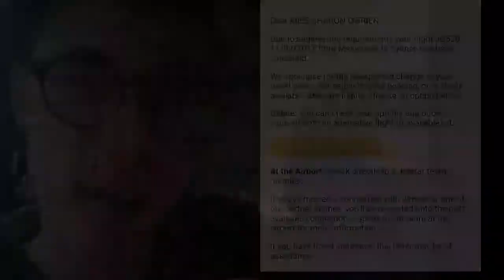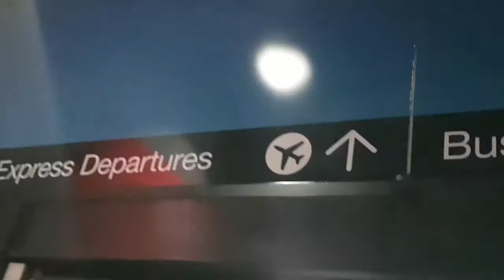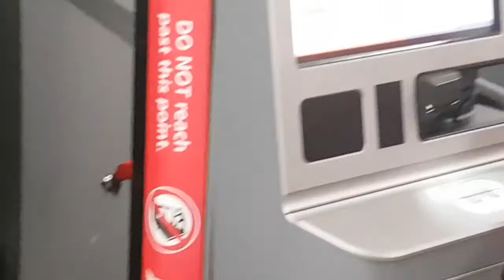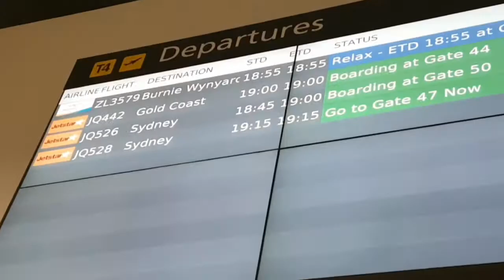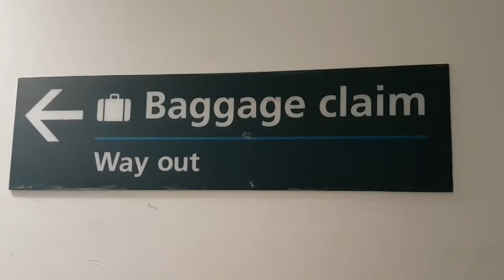Travel Vlog: on a Plane back to Sydney returning from Melbourne 11/9/17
Well, that's it! Vidcon Australia is over for 2017! It was SO AMAZING. We all loved it. We will defs go back next year. I loved it. Hope you guys liked it to.

Amazon Music -